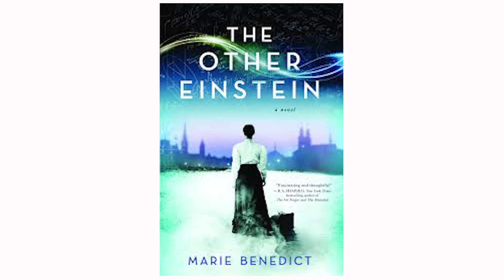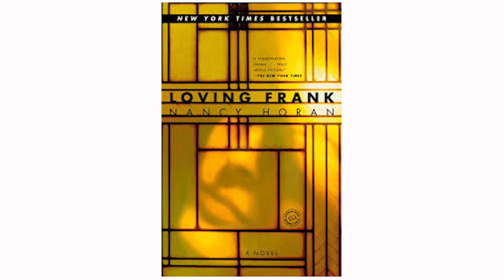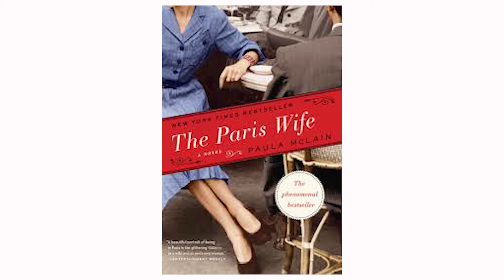Book Buzz with Monique (Women's History Month) - March 21st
Featuring video book reviews and discussions from our Reference Librarians.